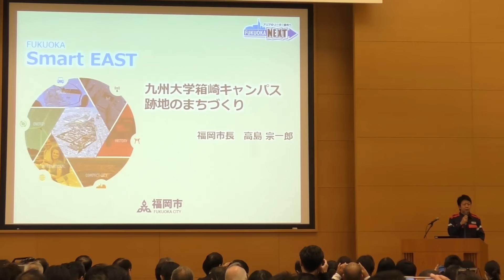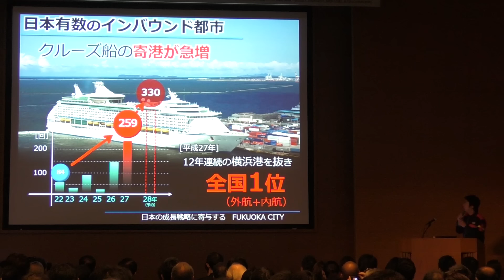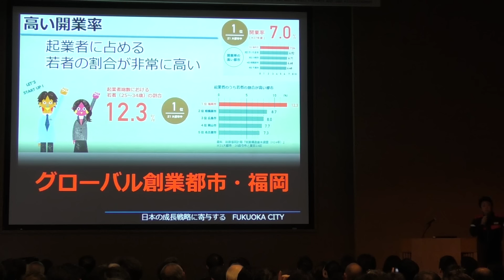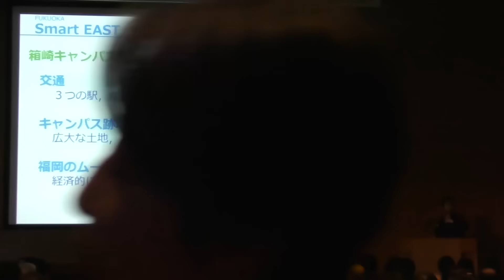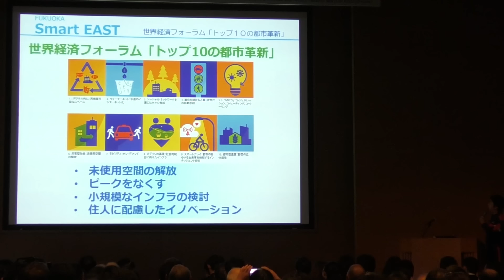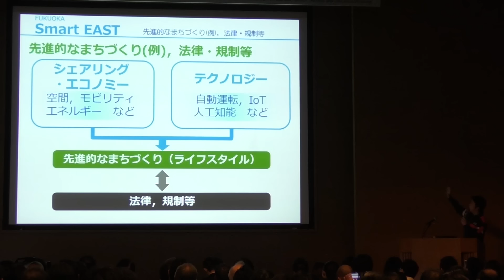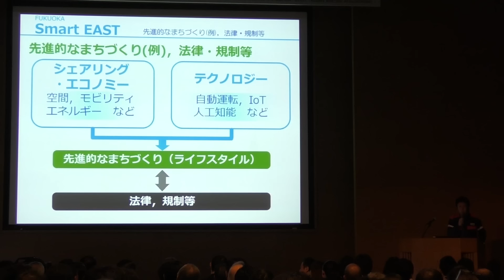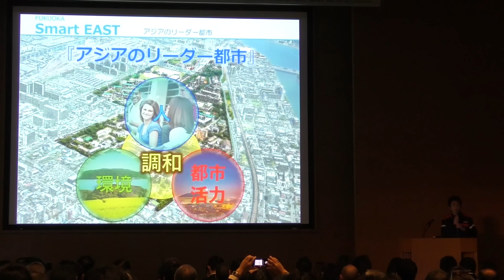福岡市長高島宗一郎 fukuokanext都市革新フォーラムに出席しました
福岡市の公式Youtubeチャンネ、登録お願いします。福岡市 高島宗一郎 takashima 福岡市　ふくおか市政だより　WEB版、お役立ち情報が盛りだくさん！スマホ・タブレットにも対応しています！